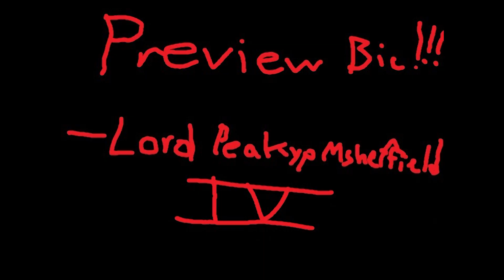2015 Teaser for QuestBMX